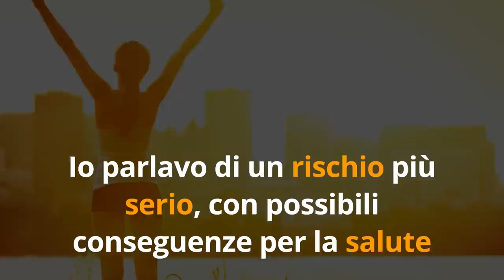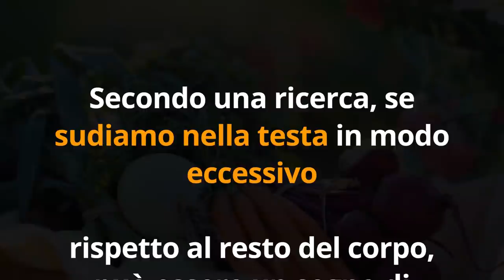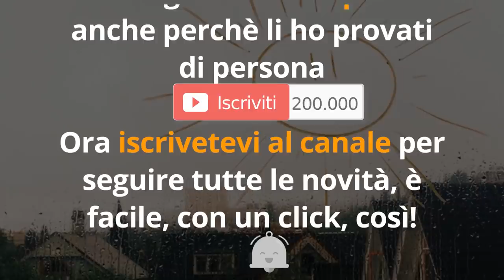CARENZA di VITAMINA D? Ecco 8 SINTOMI INSOSPETTABILI… la VITAMINA delle OSSA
Ciao amici! Oggi vediamo 8 sintomi insospettabili della carenza di vitamina d, la vitamina delle ossa.

VITAMINA D 3 in forma spray vegana

STUDIO National Institute of Health sulla carenza di Vitamina D

I miei SEGRETI per una LINEA PERFETTA anche per le FESTE

Nota bene

Simona Vignali